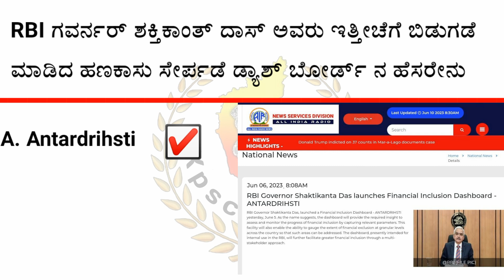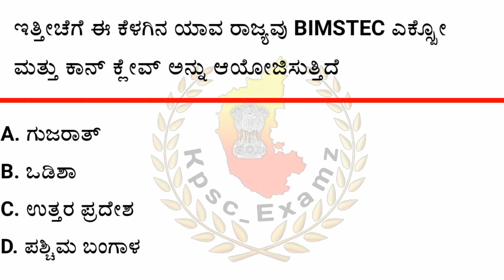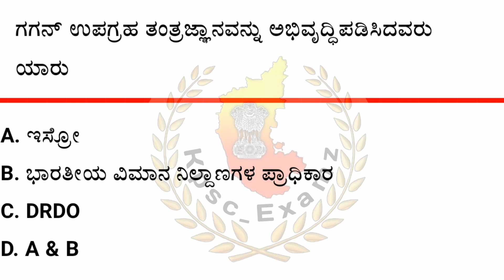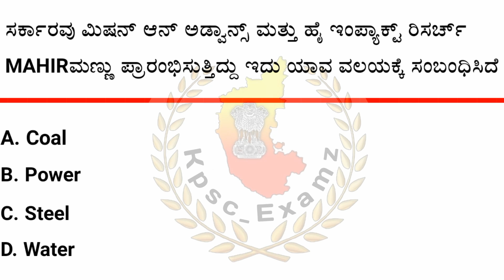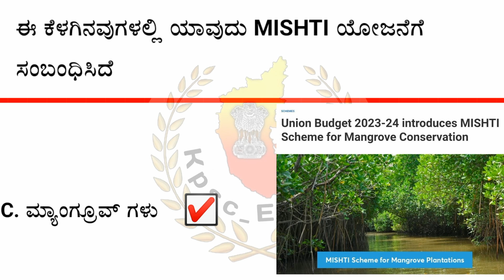June 10 - 2023 Current affairs || ಜೂನ್ 10 - 2023 ರ ಪ್ರಮುಖ ಪ್ರಚಲಿತ ಘಟನೆಗಳು